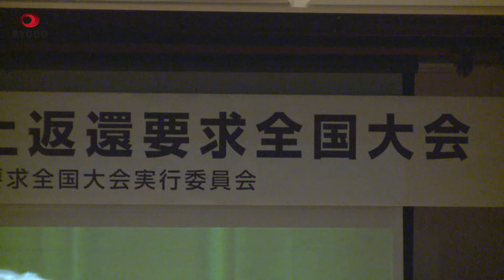交流再開「日ロ関係の最優先事項」と岸田文雄首相 「北方領土の日」返還要求の全国大会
「北方領土の日」の7日、政府や関係団体は「北方領土返還要求全国大会」を東京都内で開いた。大会アピールは、ロシアとの平和条約締結交渉などが一方的に中断され「領土問題は非常に厳しい状況に置かれている」と指摘。元島民の高齢化に触れ、人道的観点から北方墓参の早期再開を求めた。岸田文雄首相も出席し、墓参を含む交流事業再開は「日ロ関係の最優先事項だ」と訴えた。